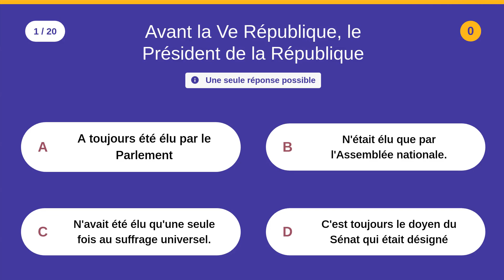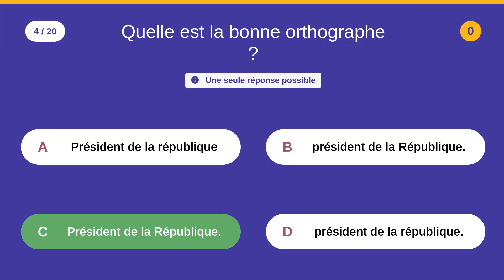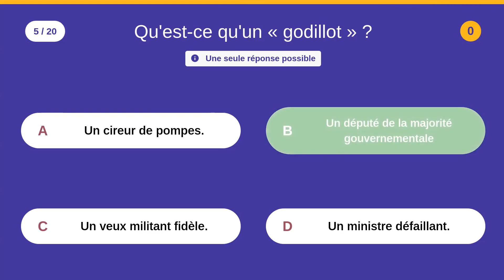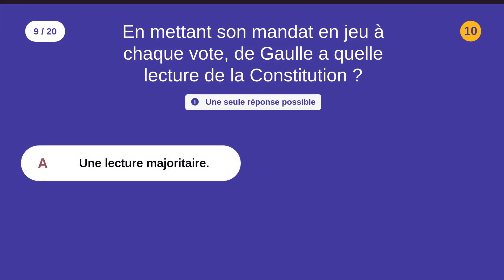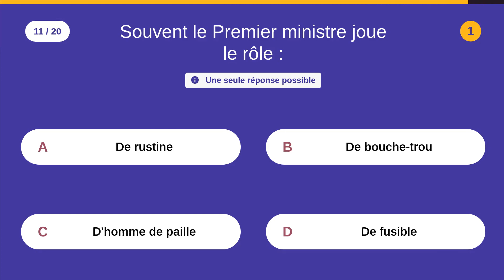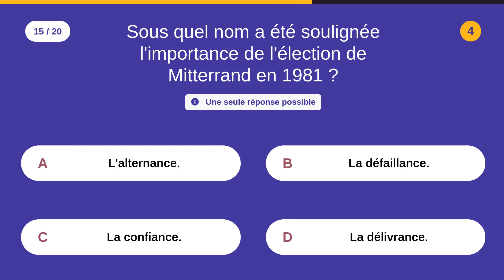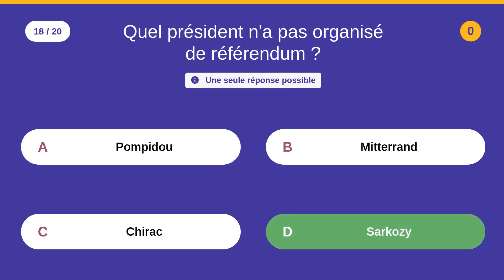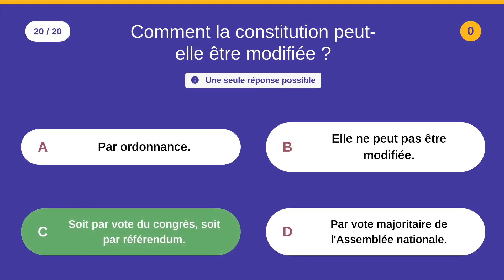LES INSTITUTIONS DE LA 5e RÉPUBLIQUE ET LEUR EVOLUTION - 20 QCM - Difficulté : ★★★